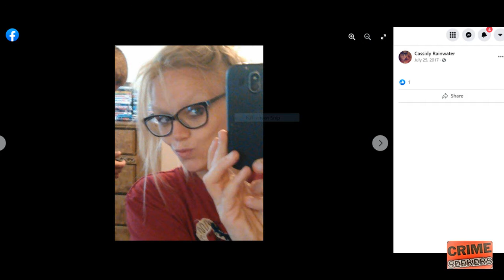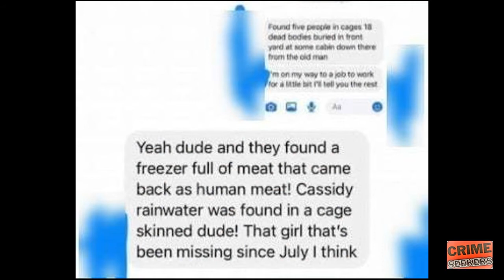The Disturbing Dissaperance of Cassidy Rainwater